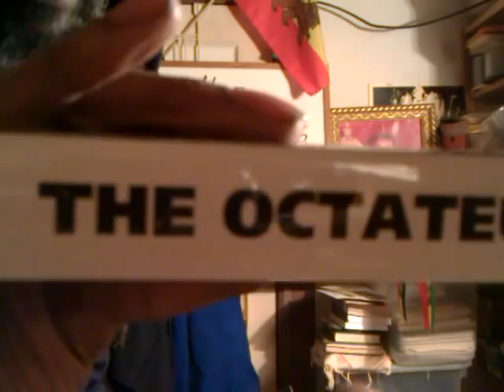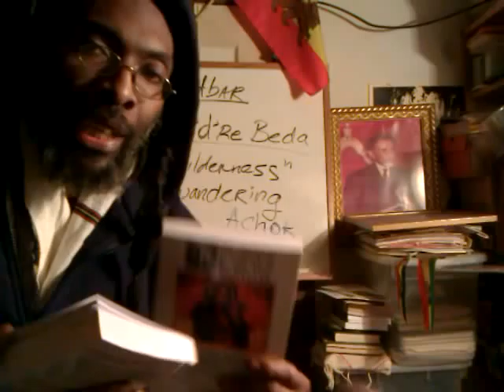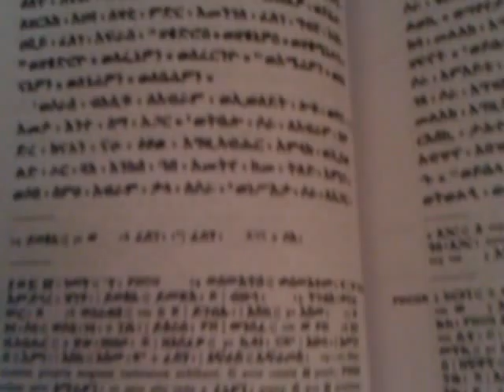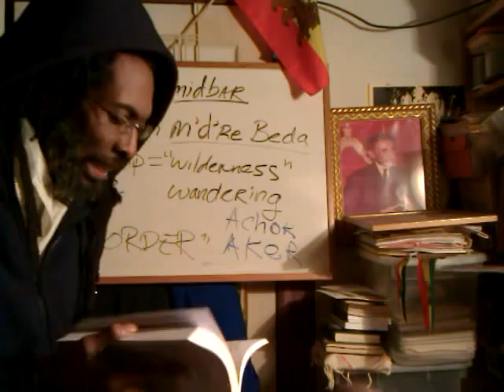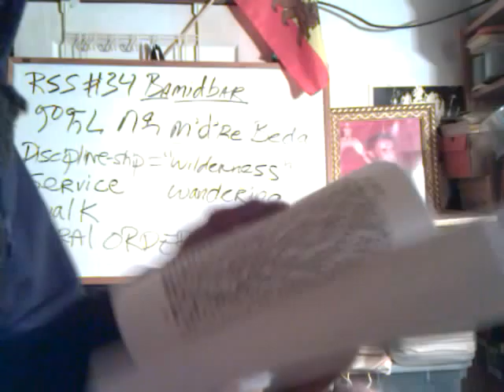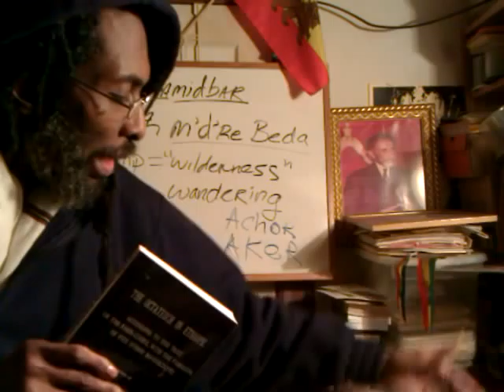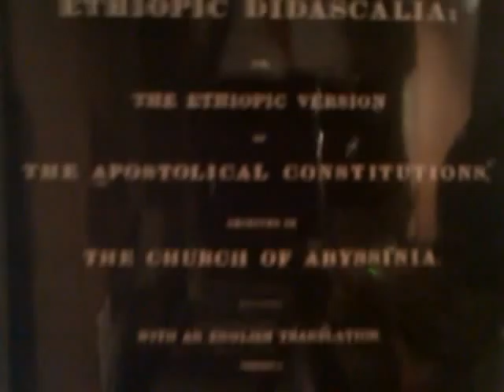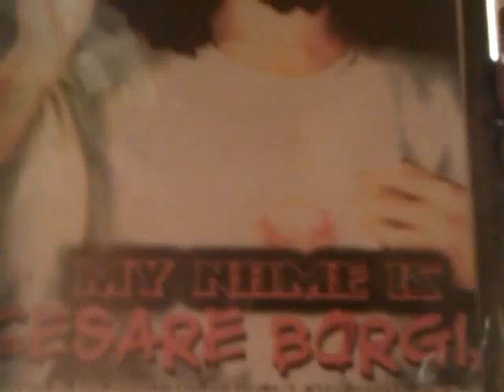ETHIOPIC TORAH & OCTATEUCH In GE'EZ - RASTAFARI Yeshiva Studies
Jah "Rastafari Movement (Religion)" Discipleship Education Beta Israel Talmud "Ge'ez Language (Human Language)" "Lion of Judah" LOJ Fraternity Haile Selassie University Amharic Bible Study Ethiopian Hebrew publishers "Yeshiva (School Category)" Orit Octateuch Pentateuch "Torah (Literary Series)" "Religion (Literary Genre)" Africa Unity EWF EthiopianWorldNET EWNET